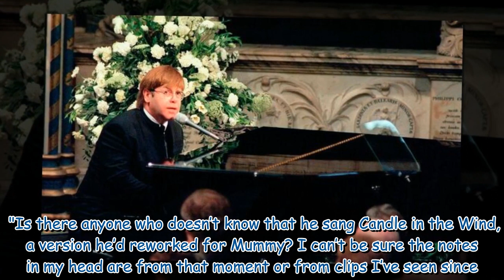The real story behind Elton John's heartbreaking Diana song